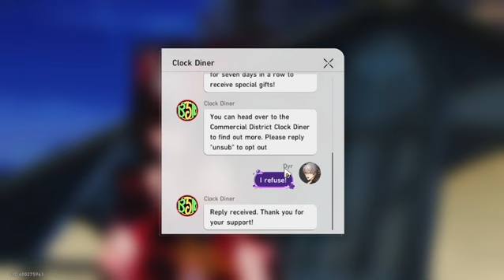Honkai Star Rail: Penacony Food Fest Event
Come Join Me As I Play The Game Honkai Star Rail

Different Computer So The Game Quality Will Probably Be A Bit Worse For A While